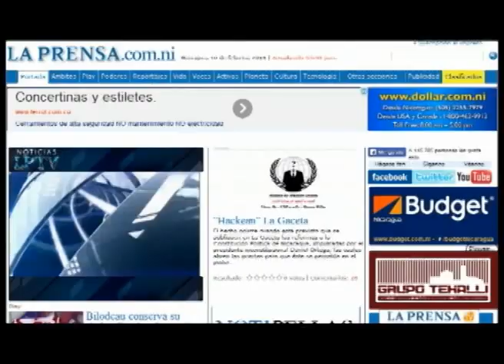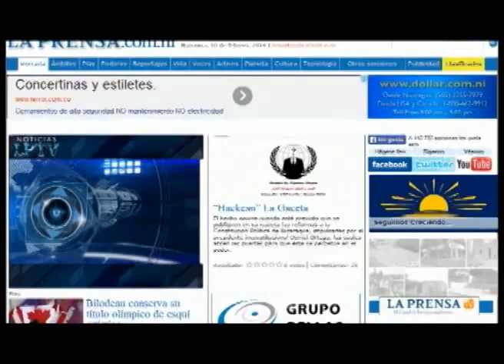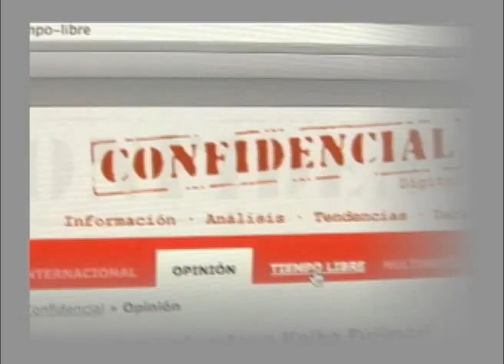LPTV: "Estamos apostando a la televisión por internet porque eso es el futuro"